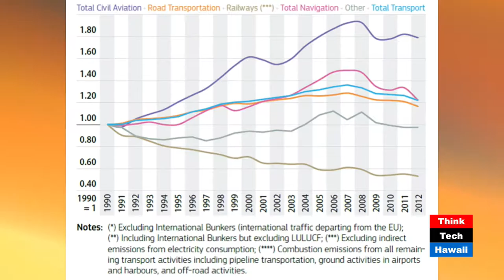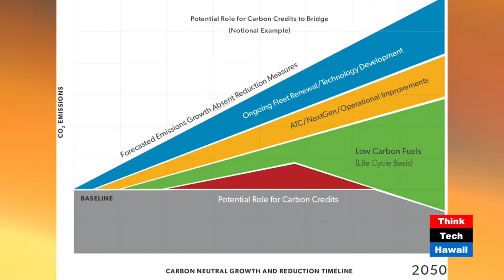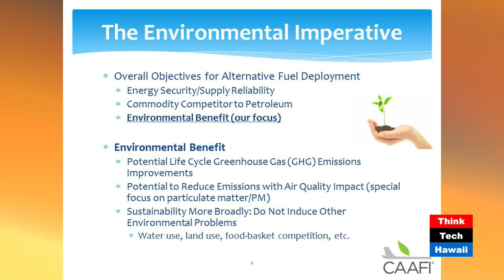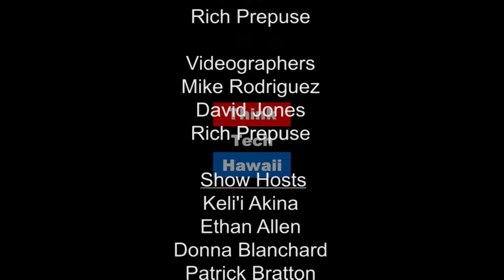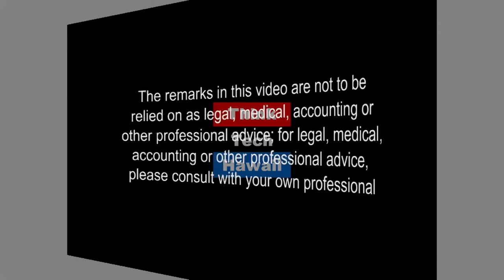Hawaii's Renewable Transportation Opportunities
Joelle Simonpietri highlights Hawaii’s efforts to wean the transportation sector off of fossil fuels. Is there a goal in sight for renewable transportation fuel use similar to Hawaii’s 100% renewable electricity goal? What are our choices and who are the players?